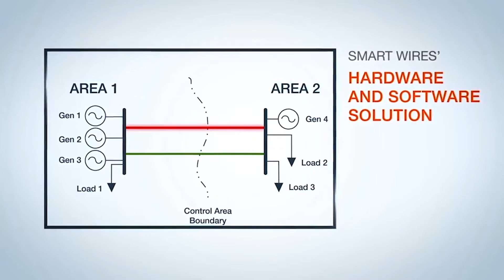Smart Wires featured on The Discovery Channel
Smart Wires was featured on an episode o f “Innovations with Ed Begley Jr”. Hear former FERC commissioner, Phil Moeller, and PG&E’s VP of Transmission, Gregg Lemler, discuss how Smart Wires is helping electric utilities optimize their grids and deliver more renewable energy to their customers.